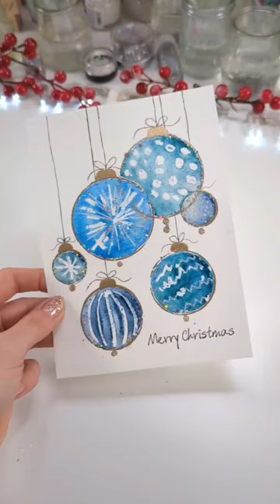White Wax Crayon 🖍️ Trick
SUPPLIES USED:
🎨🎨🎨 My Fav Watercolour Paint Set (not too expensive, not cheap either but a great choice for someone who wish to start watercolours and wish for something better than regular quality paints)
My Fav KURETAKE basic:
My Fav KURETAKE pastel:
🟣🎨 KIDS paint set (I also love and use it):
✨ HOLO Glitter:
✨ HOLO with stars ✨:
✨ HOLO Colour Glitter:
✨ HOLO Mix Colours Glitter:
🧂 GLUE for Glitter:
*** 🔹Pilot Pen: Pilot G-TEC-C4 for doodles

Wooden Christmas Stamps:
☃️ Merry Christmas STAMP:

*** 🔹Round Brush Set:
UK (currently using)
Europe (Currently using)
🔹Aquapad Watercolor Paper
USA (Canson - very good paper)
UK (White Glued Watercolour Pad)
UK (Studio Glued Pad)
Europe (Canson)
Europe (I am using this always)
***📇✂️ Paper Cutter (Guillotine)

Easy painting, drawing and doodles of your trees. Beginner style, everyone can paint those pretty christmas trees!
It's hard to start your art journey if you never tried. Using watercolor paints for the first time can be overwhelming. However I believe everyone can be creative and start painting. I will show you how I paint easy watercolor trees.